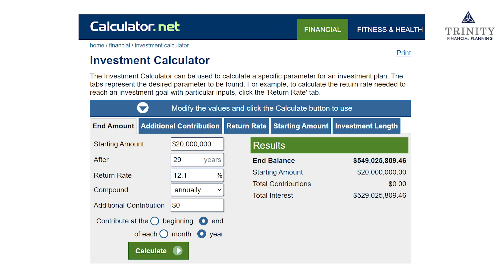Herb Kohl's Bucks Investment Compared to the Stock Market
In this episode of WIT, host John discusses the return on investment achieved by Senator Herb Kohl through his ownership of the Milwaukee Bucks NBA franchise. As John highlights, Kohl's initial investment of $20 million in 1985 yielded a remarkable $550 million when he sold the team in 2014. Delving into the numbers, John emphasizes the significance of this return and puts it into context by comparing it to other investment options.

Senator Herb Kohl's astute business acumen and his commitment to keeping the Bucks in Milwaukee have left a lasting legacy. The 12.1% return on investment over nearly three decades is definitely impressive. But what can everyday individuals glean from this financial feat?

John's analysis prompts us to consider the accessibility of such returns to regular investors. His comparison of Kohl's NBA franchise investment with the performance of the S&P 500 and a diversified stock portfolio underscores an important point. While the level of success achieved by Senator Kohl is undeniably remarkable, it serves as a reminder that diversified stock portfolios can offer comparable returns over the long term.

This revelation challenges the notion that such substantial returns are exclusive to the domain of the wealthy. It suggests that with careful planning and a focus on diversified investments, everyday individuals can strive towards achieving similar growth in their portfolios over time.

Furthermore, John's emphasis on contextualizing the numbers and inviting viewers to share their thoughts underscores the educational and inclusive nature of the WIT channel. By providing viewers with real-world examples and encouraging engagement, the channel opens up discussions that are both informative and thought-provoking.

In conclusion, the Herb Kohl episode serves as a valuable lesson in investment returns. It not only celebrates the impressive success of a prominent figure but also encourages viewers to consider the potential for achieving comparable outcomes through strategic investing. Moreover, it emphasizes the importance of understanding the broader context and seeking diverse investment opportunities.
And as always, feel free to join the conversation by leaving a comment or reaching out directly. Thank you for being part of our community and for your continued support.